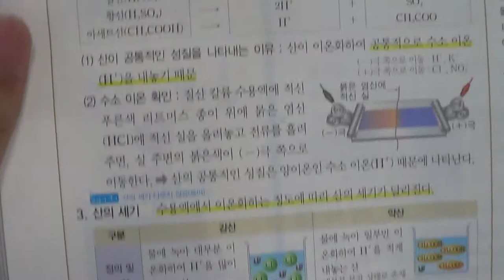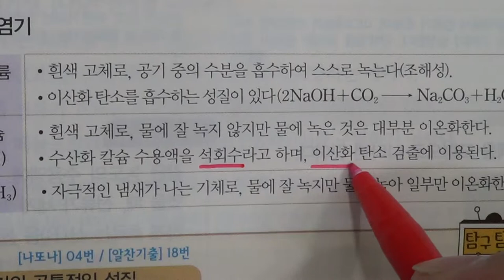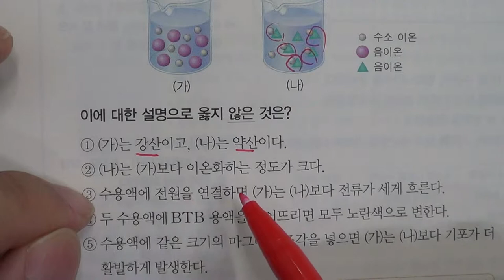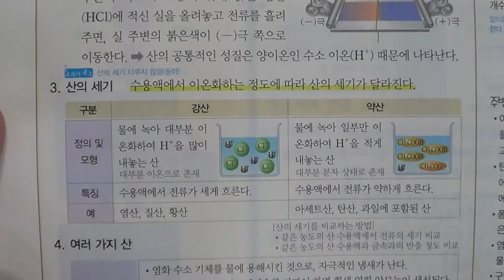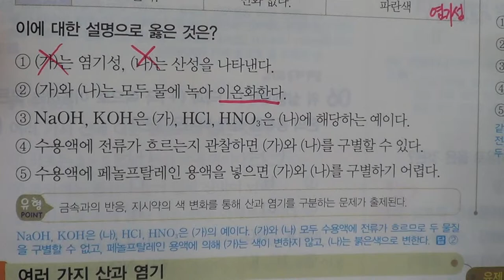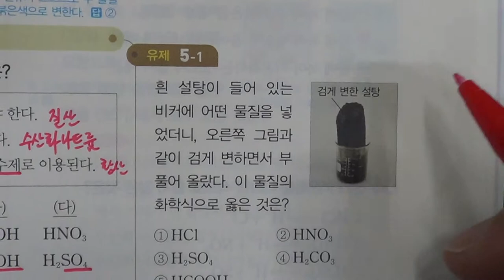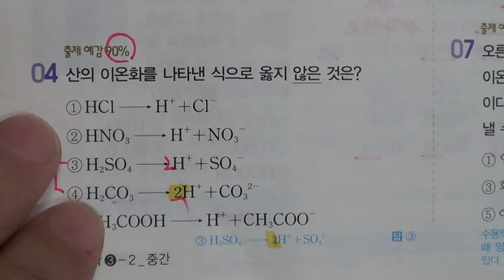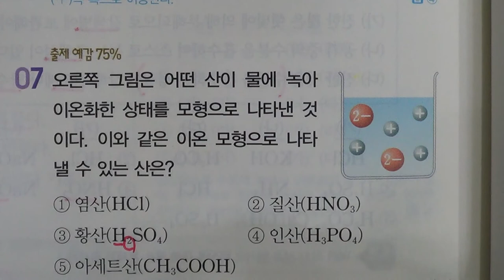■중등부 3학년 과학 5단원 1 산과 염기■2학기 중간고사■송도신도시 송도 학원 종합학원 신송중 박문중 신정중 해송중 먼우금초 신송초 송원초 송명초 명선초 신정초 해송초